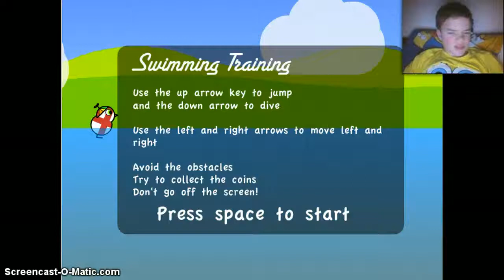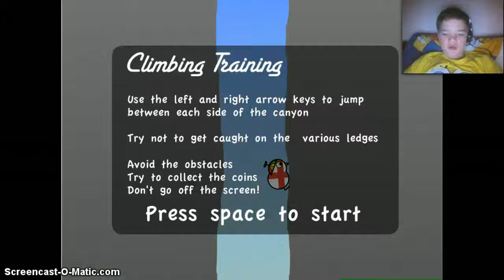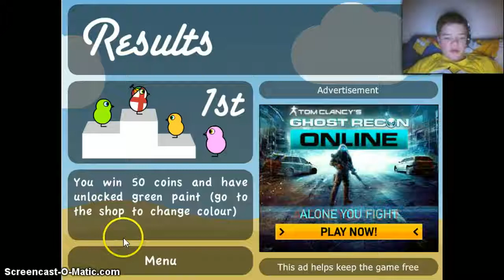EGYPT + HAWAII CHAMPION!!! Duck Life 2 Episode 3!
Hey guys! I'm finally back with some more duck life 2! Yeah, we conquer 2 countries this time instead of just the normal one! Because why the hell not!! If you enjoy this video then please leave a like down below!